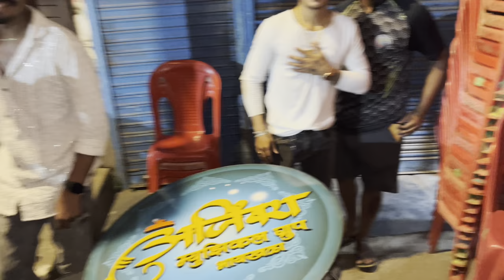197th VLOG🤩| aaj chalu show madhe monitor udhale | Bhim jayanti jallosh | powai show🥁| AmanD